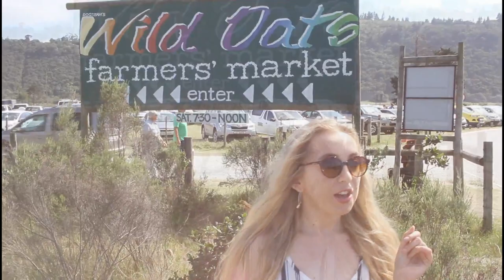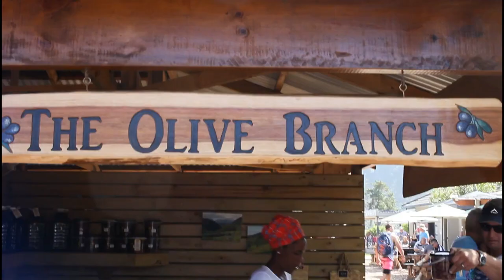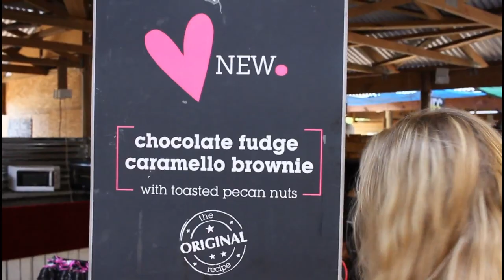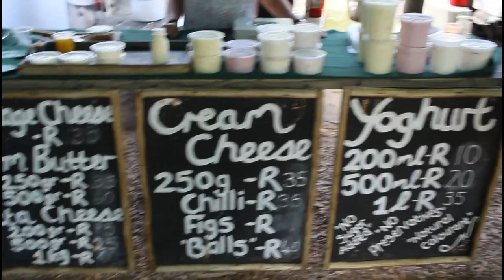Our first travel VLOG of the Garden Route! The Wild Oats Market in Sedgefield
Welcome to our very first travel vlog! Join us as we explore the world around us!

First off is the Garden Route, with Sedgefield at a glimpse.

The Wild Oats Community Farmer's Market is one of the biggest markets in the Garden Route and it boasts with beautiful handmade arts and crafts as well as a wide variety of food, fresh fruit and vegetables.

It's so worth the visit! Get there early though because it can get BUSY!

Wear a hat, sunscreen and bring some cash!

Love V and K.